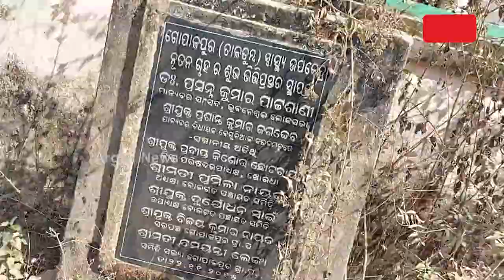Khordha: Miserable Picture Of Bolagad Community Health Centre